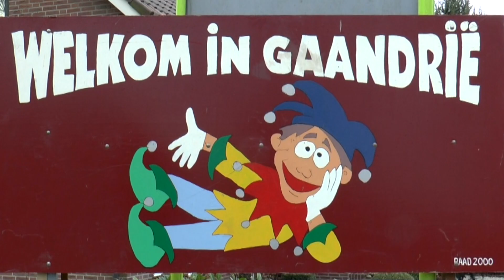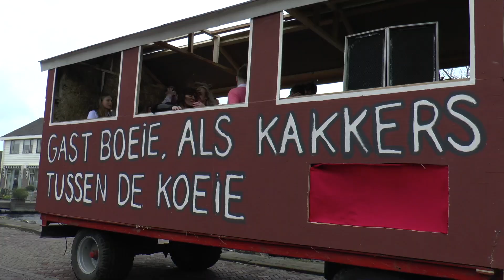Carnavalsoptocht 2020 in Stompwijk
Op zaterdag 22 februari 2020 werd in Stompwijk (tijdens carnaval omgedoopt tot ‘Gaandrië’), ondanks een stormachtige weersvoorspelling, de traditionele carnavalsoptocht gehouden. Het motto was dit jaar: ‘De rollen omdraaien’, en dat thema werd ook dit jaar weer op creatieve wijze vormgegeven. We maakten een sfeerimpressie van deze feestelijke carnavalshappening.